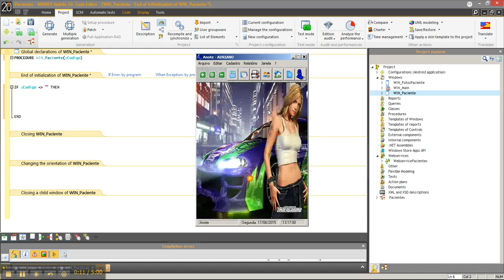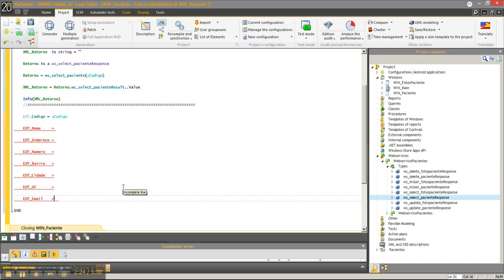Aula 17 - Windev - Cadastro de Pacientes - Lendo dados do XML carga do cadastro do paciente